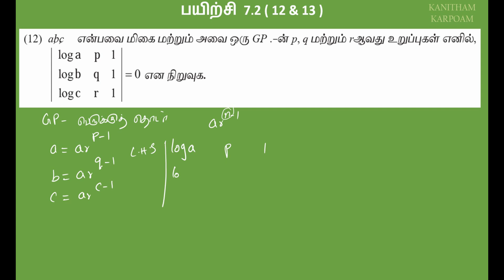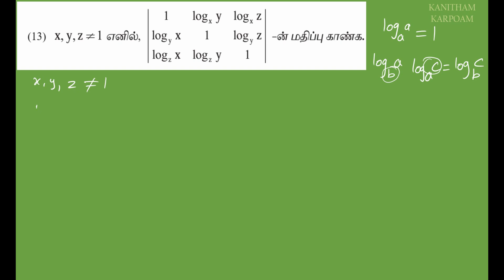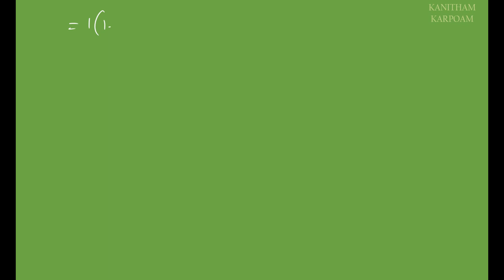TN 11th Maths Tamil Medium Exercise 7.2 Sum 12 & 13